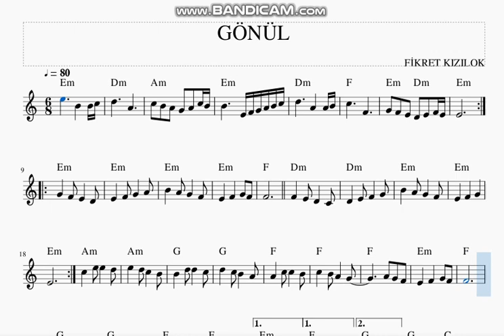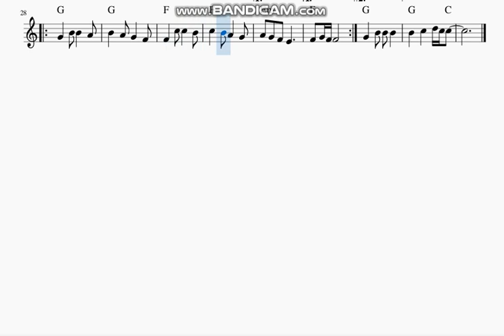GÖNÜL -FİKRET KIZILOK- FLÜT NOTALARI